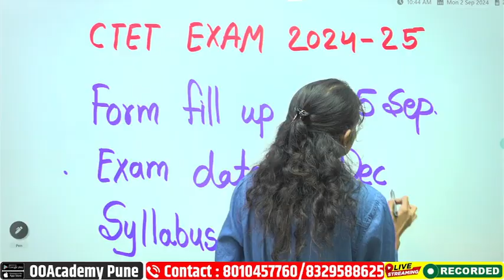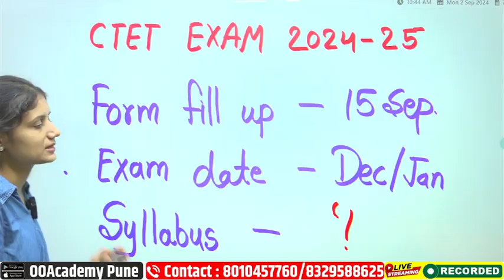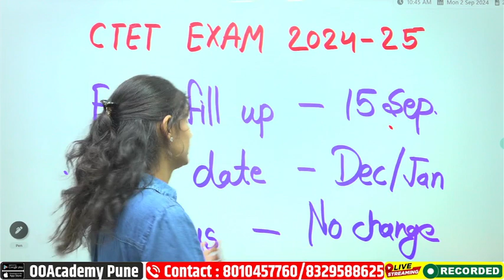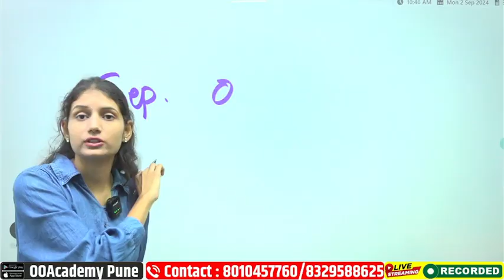CTET FORM FILLUP | CTET EXAM DATE | CTET SYLLABUS | CTET EXAM 2024-2025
courses.ooacademy.co.in